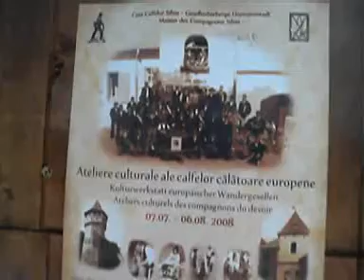Atelierele calfelor calatoare europene-Sibiu